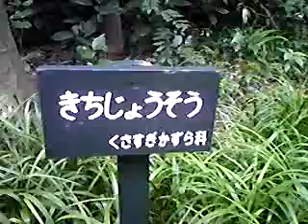吉祥草 Reineckia carnea herb